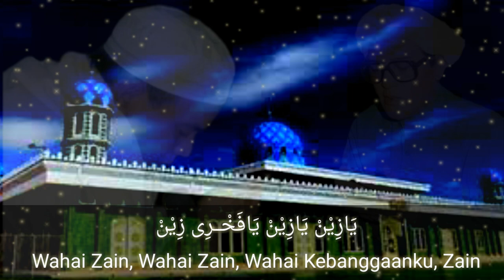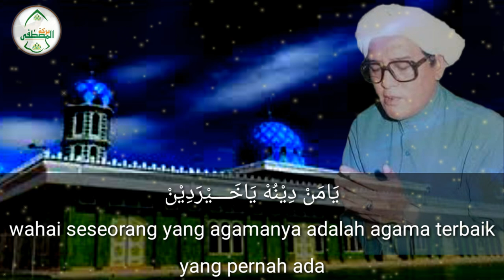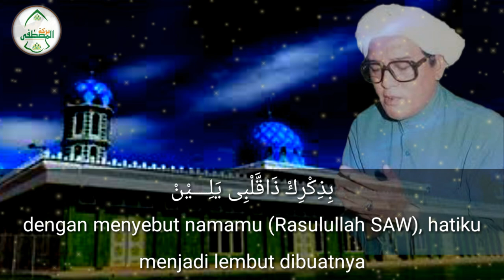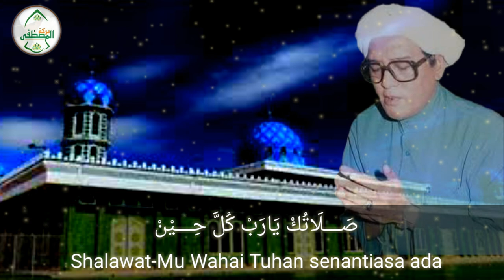Syair Pujian Untuk Abah Guru Sekumpul - Ya Zein Ya Zein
Syair pujian untuk Abah Guru Sekumpul.
by : group betarbang barkatulmusthofa_official

Note : @al_fakir_69 berubah menjadi @majelis_barkatul_mushtofa